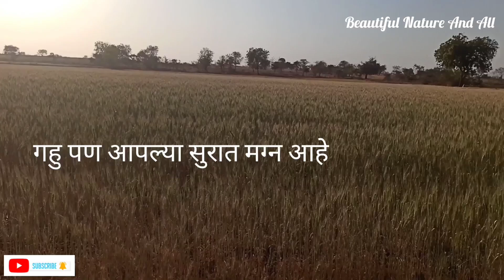farm tour and harvesting l wonderful farming my village agriculture l चला शेतावर जाऊ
your quiries..